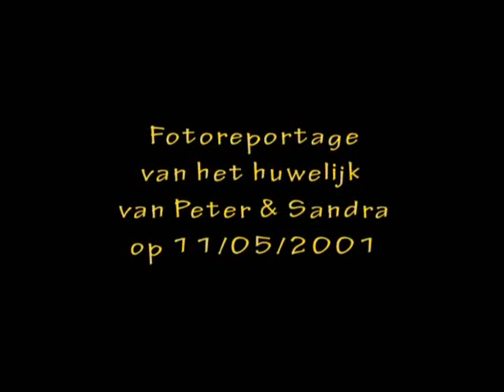trouw Peter & Sandra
de fotograaf had het aan de stok met een zwarte zwaan